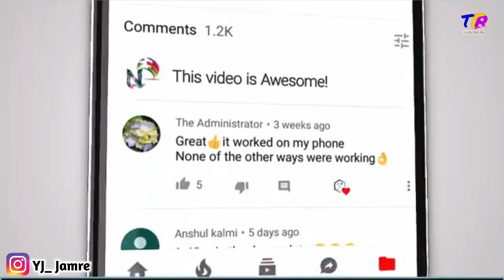3d intro how to make|| vfx editing||ttb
Hello friends,
Mujhe ummid hai ki aapko yeah video Pasand aayega.

My YouTube gears -
1.Mobile tripod
2.Colar mic